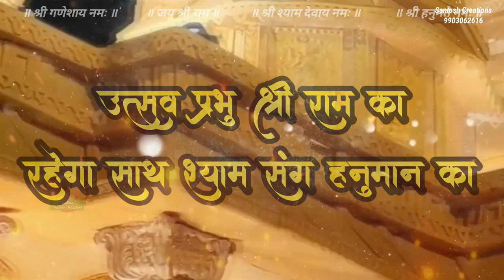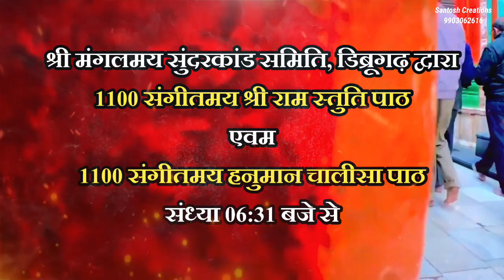Invitation 22 January 2024